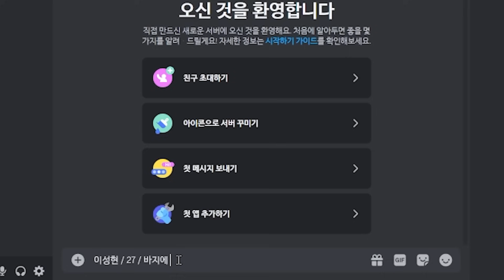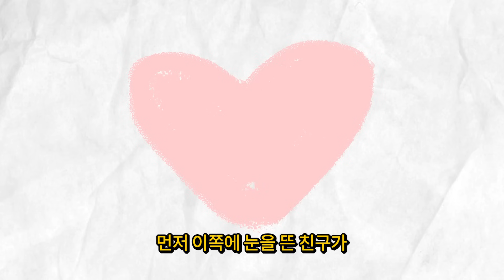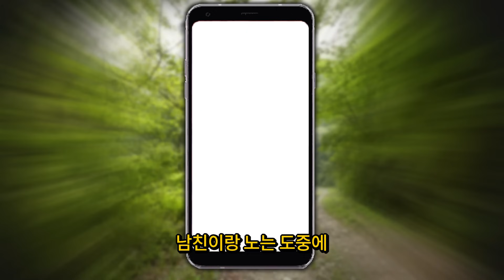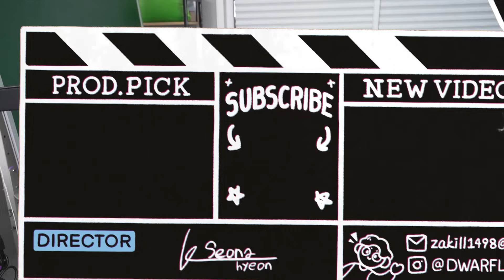부모님 몰래 한 나쁜짓 고백하라고 했더니 스케일이.. ㄷㄷ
▣ 참여해주신 모든 분들... 꼭 효도하십쇼.. ^^